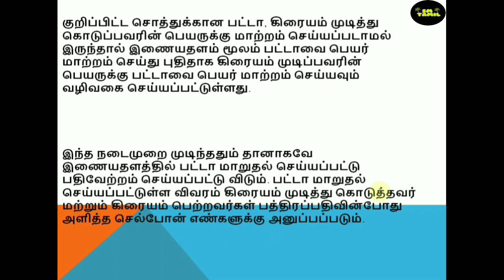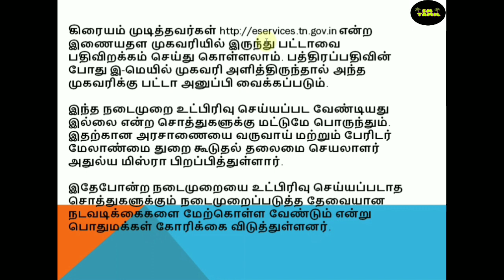பட்டா பெயர் மாற்றம் தமிழக அரசின் அதிரடி திட்டம் !!! | பட்டா சிட்டா பத்திரம் பெறுவது எப்படி